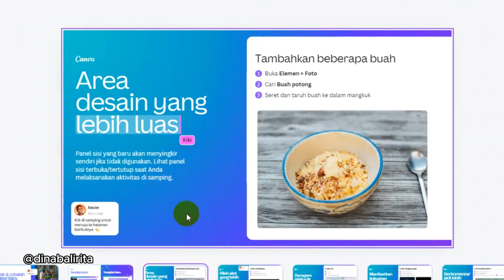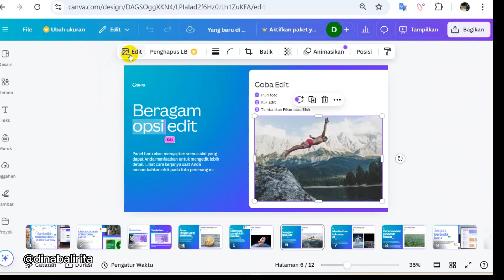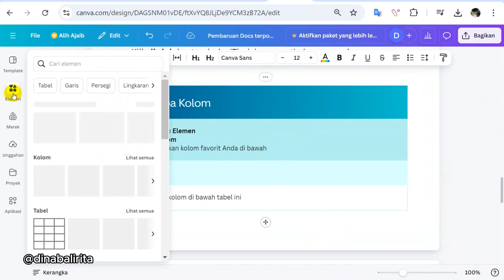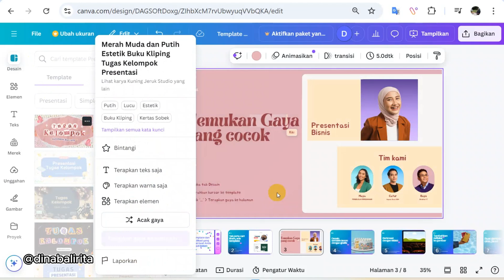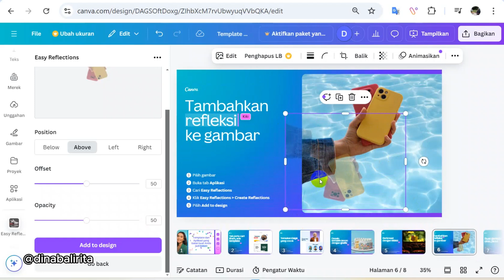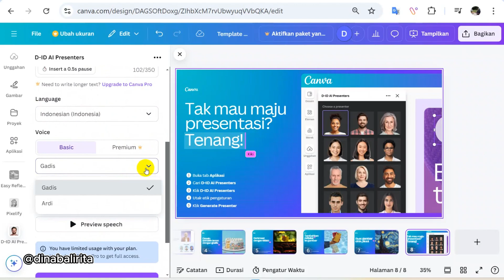Review CANVA GLOW UP | Canva terbaru 2024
Review tampilan canva terbaru, CANVA GLOW UP.
Pelajari semua tentang tampilan Canva terbaru 2024.
Kali ini saya akan memberikan perbedaan antara Canva lama dan Canva baru serta apa saja yang bertambah di canva terbaru ini.